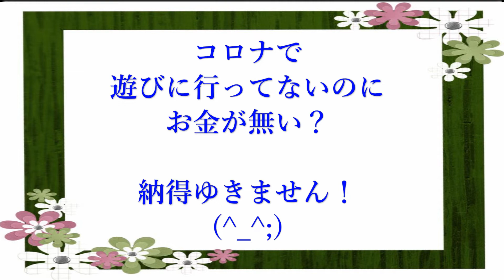冬の片添ヶ浜 チャンネルフフフ福利厚生施設の紹介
チャンネルフフフの保養所です。